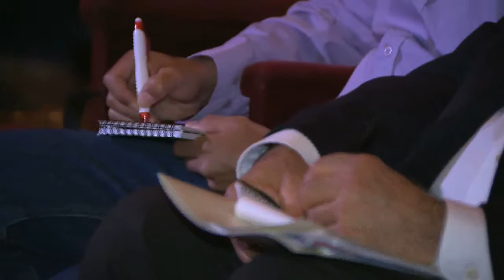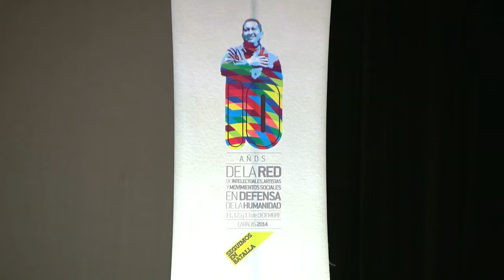Explotación de hidrocarburo de esquisto como arma política preocupa a intelectuales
El presidente de PDVSA, Eulogio Del Pino, durante el Décimo Encuentro de la Red de Intelectuales explicó en el foro: “La Economía como campo de guerra: la lucha por el control del petróleo”, como Estados Unidos utiliza la explotación del hidrocarburo de esquisto como arma política para debilitar las economías de las naciones soberanas.